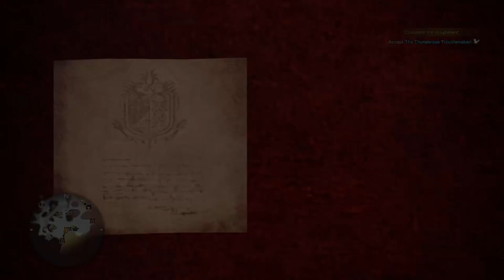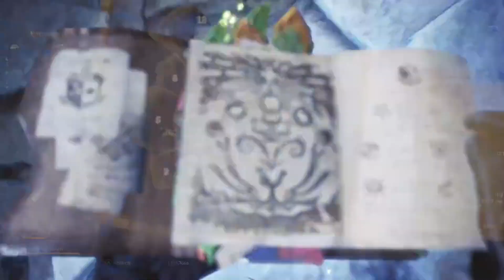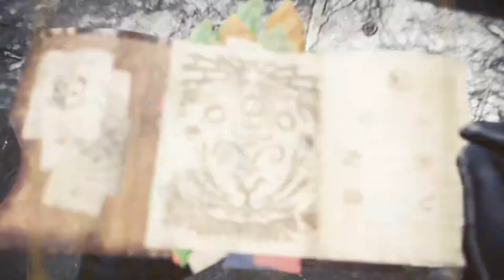hunter snake pt 9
witcher/more hunting